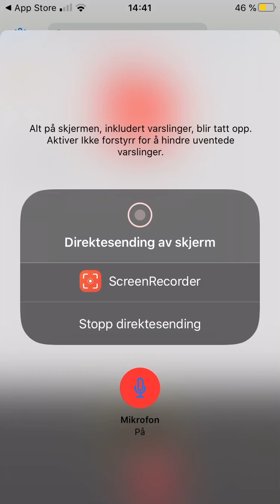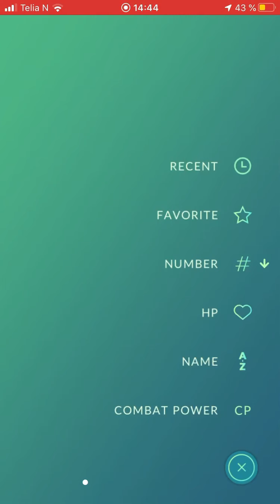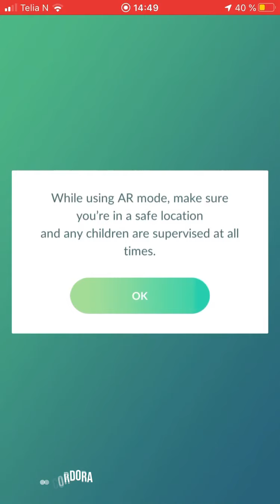Showing what i have done so far in pokémon go